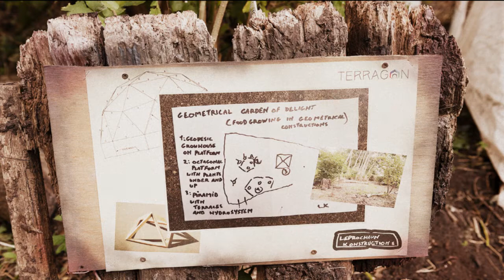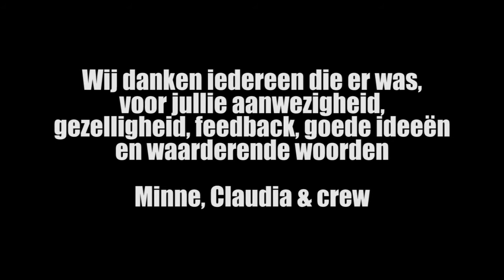TOUR DE BOER/2 - 13 jaren Terragon - 07/08/2016 - Dank dat u er was!